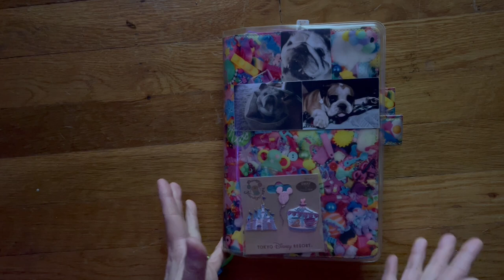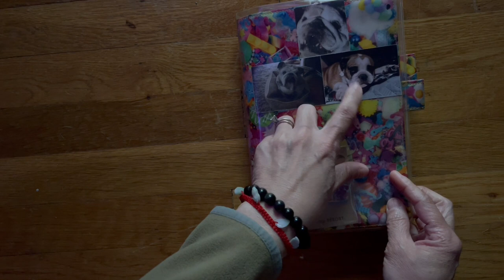April 2024 Monthly Flipthrough | Chunky Hobonichi Cousin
Bruce had a really rough night; so I decided to film a monthly flipthrough of my Hobonichi Cousin.  We're both really tired.